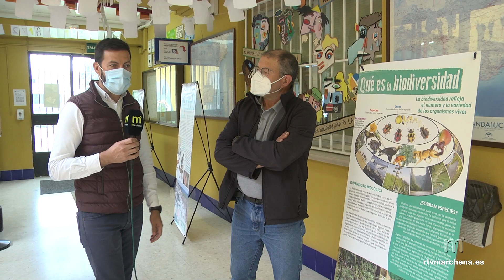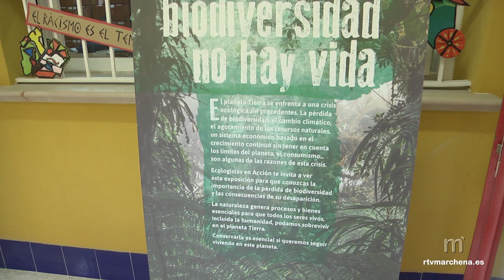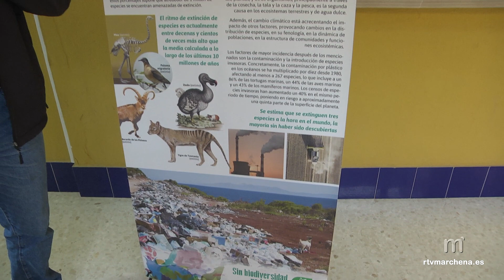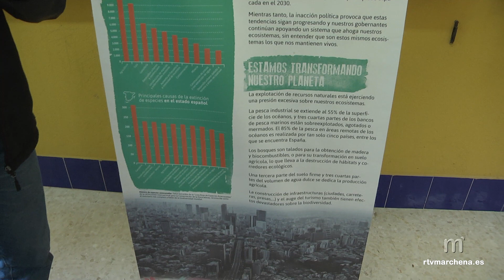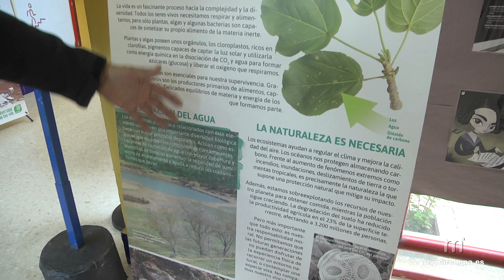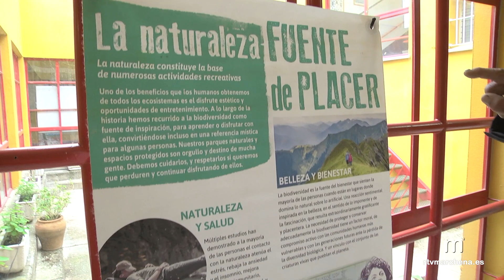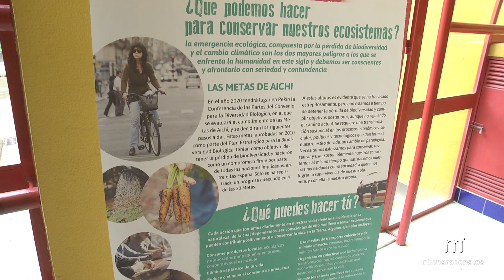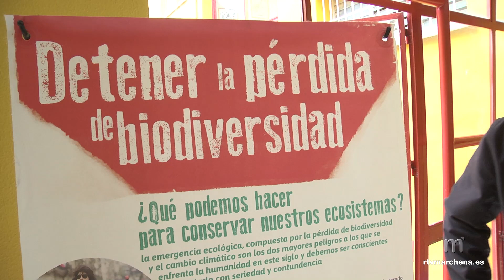"Sin biodiversidad no hay vida" del 19 al 24 de Abril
Muestra organizada por Ecologistas en Acción y el Taller Verde